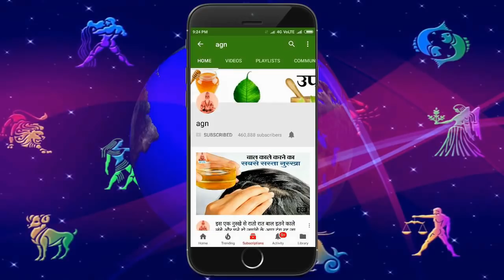बुधवार के दिन गाय को खिला दे यह 1 चीज़ होगा ऐसा चमत्कार की सोई किस्मत जाएगी जाग Vastu Tips